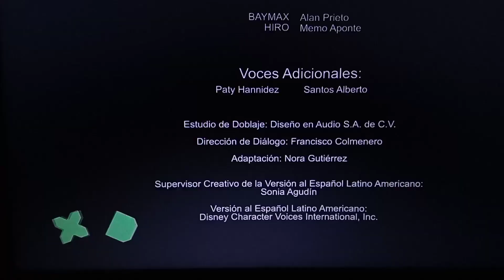El fin de Disney XD Feed Argentino (Leer la Descripcion) [1/5/2021]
Creditos a EmilioVisión TV

A las 12:18 AM se suponia que iban a transmitir Phineas y Ferb pero terminaron transmitiendo Galaxia Wander debido a que cambiaron los feeds en toda latinoamerica, posiblemente Disney XD vaya a cerrar antes de fin de año en latinoamerica.